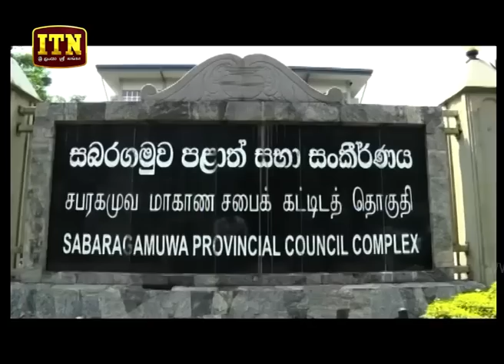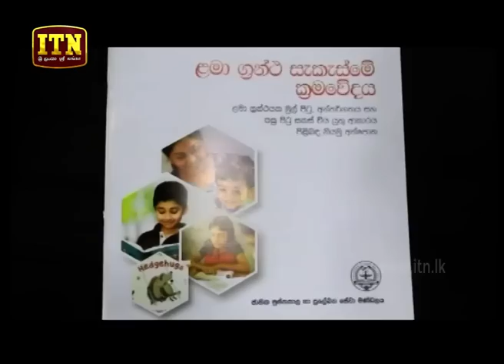ITN News 2018-12-21 | 12.00 PM